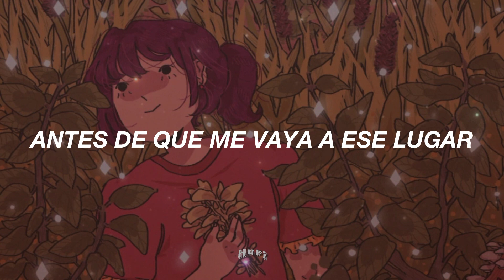canción para decir adiós 🥀 (joven diamante - canción para despedirse)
.　　　　　　　　　　　　　.　　　ﾟ　 　　　.　　　　　　　　 🌑　　　　　 　　　　　.　　　　　　　　　　　.
　˚　　　　　　　　　　　　　　　　　　　　　ﾟ　　　　　.　　　　　　　　　　　　　　　. 　　 　 🌎 ‍ ‍ ‍ ‍ ‍ ‍ ‍ ‍ ‍ ‍ ,　 　　　　　　　　　　　　　　* .　　　　　 　　　　　　　　　　　　　　.　　　　　　　　　　 ✦ 　　　　 　 　　　˚　　　　　　　　　　　　　　*　　　　　　 　　　　　　　　　　　　　　　.
.　　　　　　　　　　　　　.　　　ﾟ　 　　　.　　　　　　　　　　　　　.

 ུ ۪ ❀ ུ ۪ ﾟ𝕮𝖆𝖓𝖈𝖎ó𝖓; Joven diamante - canción para despedirse

(𝐶𝑜𝑠𝑡𝑜 𝑑𝑒 𝑐𝑜𝑚𝑖𝑠𝑖ó𝑛)

.· 𝖑𝖊𝖙𝖗𝖆:☆´¨) ¸.·*¨)
Es un buen día
Para cambiar
Ya no hay excusas
Ni heridas, ni nada

Estoy tranquilo
Tengo miedo
No recuerdo
Cuando me sentí mejor

Quisiera despedirme por la mañana
Darle un último beso y acariciar a mamá
Recostarme con mi amada
Antes de que no recuerde nada
Antes de que me vaya a ese lugar

X2

Quisiera despedirme
Quisiera sentirte
Quisiera despedirme
Quisiera sentirte